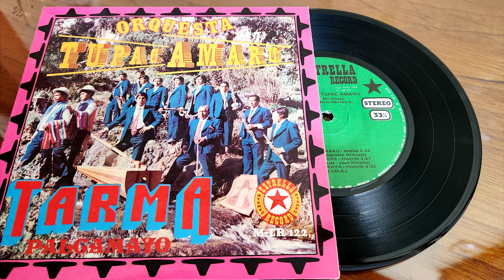ORQUESTA TUPAC AMARU DE PALCAMAYO/HUAYNO/ ENREDADERA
Director: Jesús Navarro Porras